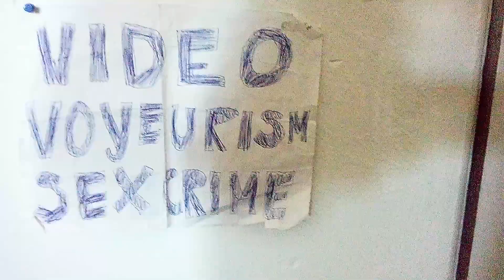August 29, 2023